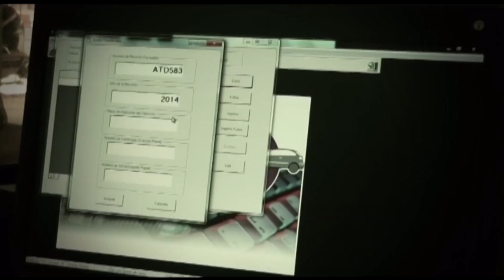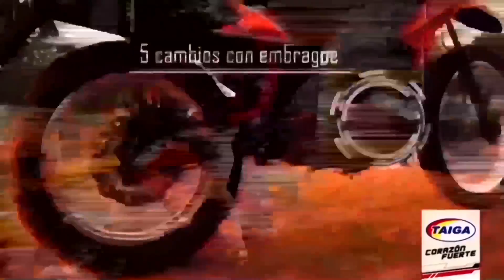PY PRODUCTIVO PLANTAS MEDICINALES 20 04 2015